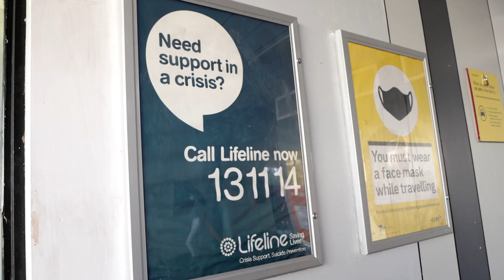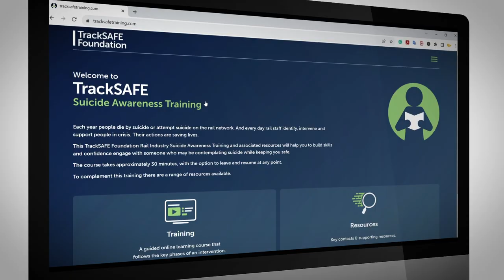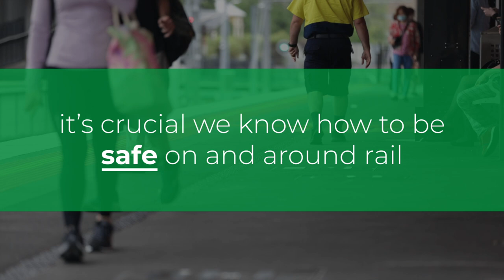TrackSAFE Update. Working together to save lives.